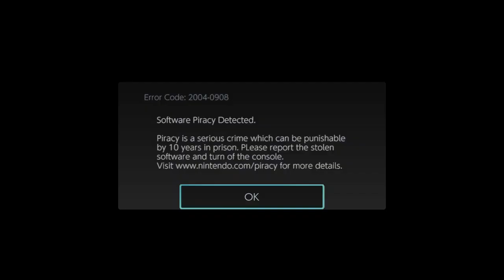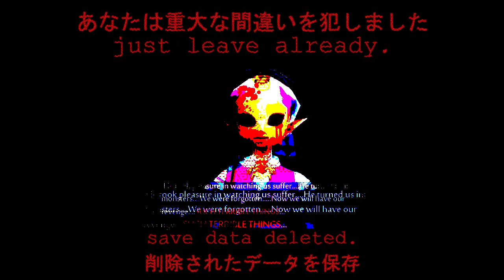Anti-Piracy Screen - Link's Awakening (2019)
For the reference, this video is FAKE and fan-made, if you do pirate the game (which you shouldn't), you will not run into this screen. Let me know any video suggestions you want to see in the future!!